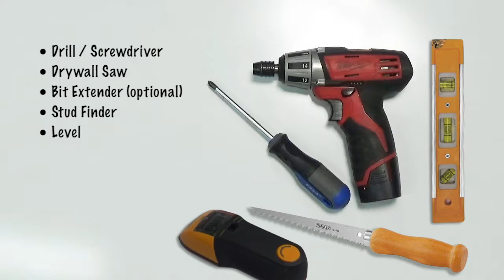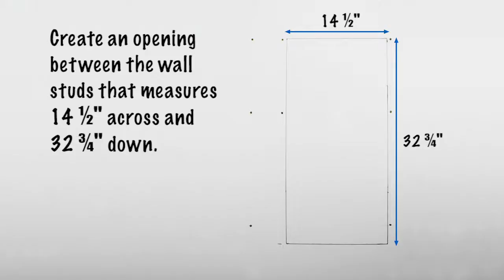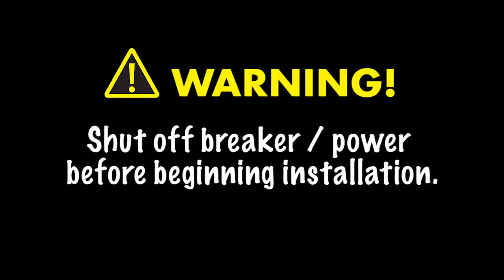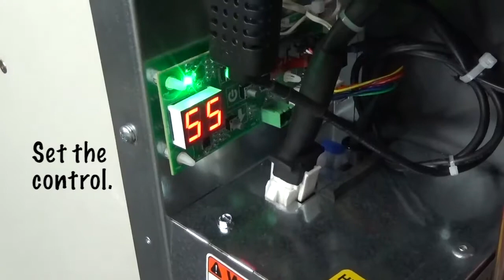Ultra-Aire MD33 Bezel Kit Installation Video